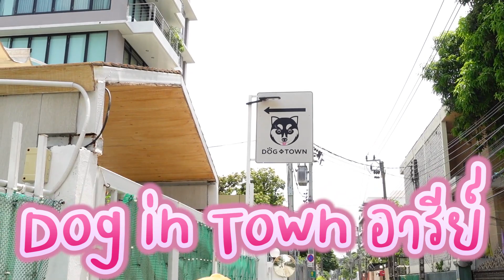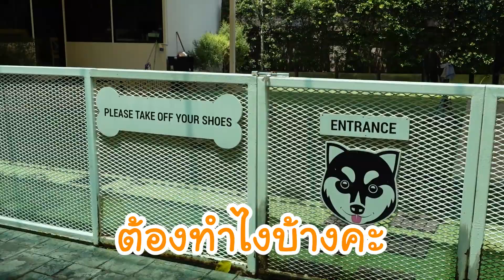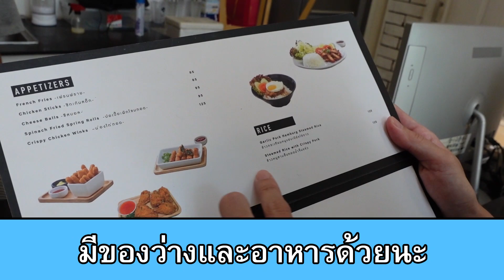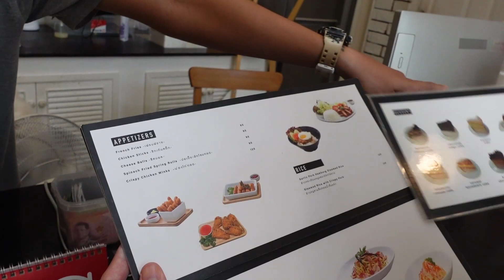【THANK YOU】ประกาศเลิกทำเบียร์จ๋าTV